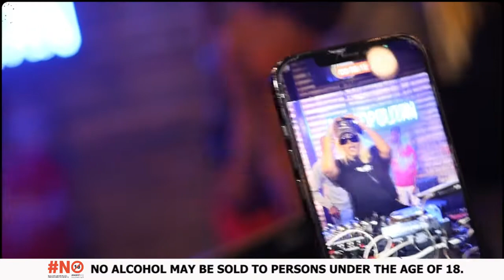Lerato Kganyago at Cosmopolitan Maboneng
the cosmopolitan Maboneng 29 April 2022.
Visuals by:  @m.bass_club_page/ @m.bassteam
Follow: @m.bass_club_page/ @m.bassteam